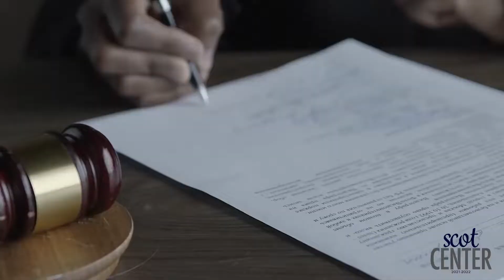Women's soccer league enters equal pay deal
In a groundbreaking settlement, U.S. Soccer Federation has dedicated $24 million to equal pay for the U.S. men’s and women’s soccer teams. The federation has also promised to work towards equal pay in all competitions, including the World Cup. The U.S. women's soccer team hopes this lawsuit will inspire more anti-discrimination cases and allow young women to pursue their dreams.